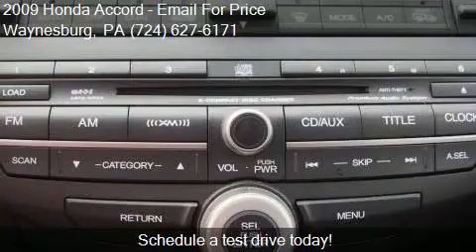2009 Honda Accord EX-L V6 4dr Sedan 5A for sale in Waynesbur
This 2009 Honda Accord EX-L V6 4dr Sedan 5A is for sale in Waynesburg, PA 15370 at Bortz Chevrolet Subaru.

Engine: 3.5L V6
Transmission: Automatic 5-Speed
Color: Silver
Mileage: 54770
Contact Bortz Chevrolet Subaru 249 E Roy Furman Hwy Waynesburg, PA 15370 to test drive this 2009 Honda Accord EX-L V6 4dr Sedan 5A today.